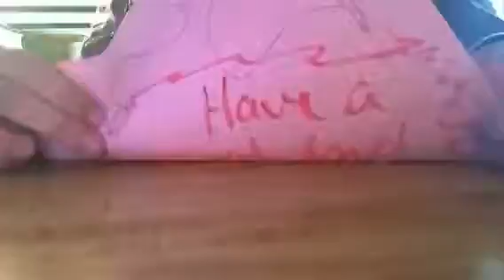DIY double color highliter